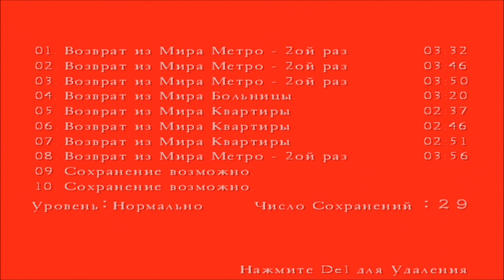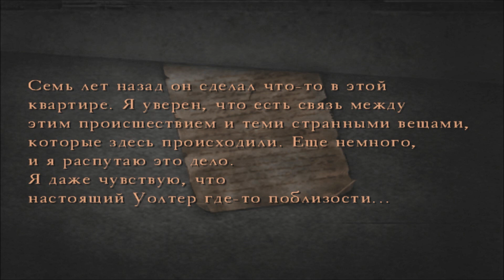Silent Hill 4: The Room прохождение часть 9 - Уолтер Преследует Нас